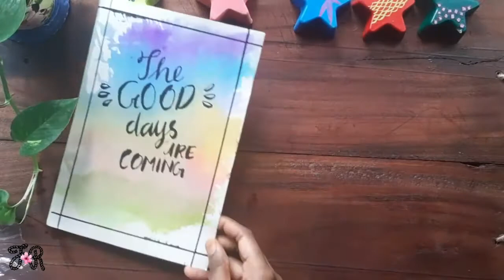DIY watercolor background with sketch pens and brush pens | Fathima raiba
Here I'm making Watercolor background
 which is very very easy to make with sketch pens and the thinks which are available in our home.
           When it is decorated with your thoughts or quotes or wishes and given to your loved ones it will more special💛💛💛
That's all about the vedio. Hope you all enjoy making it and also seeing it

Do let me know your feedbacks in comment.

LIKE if you see👀
SHARE if you like 🌕 🌛🌜